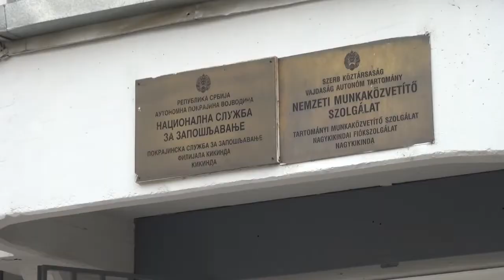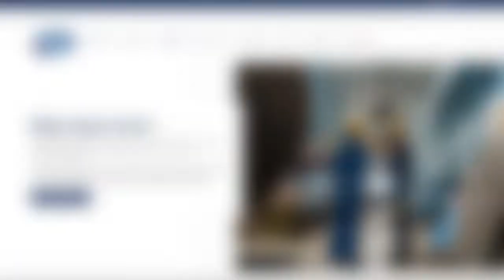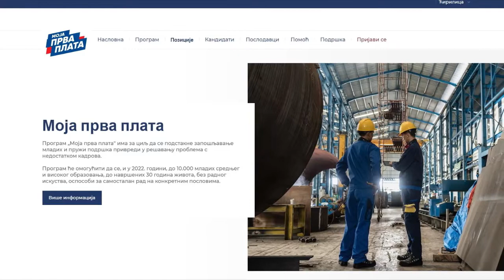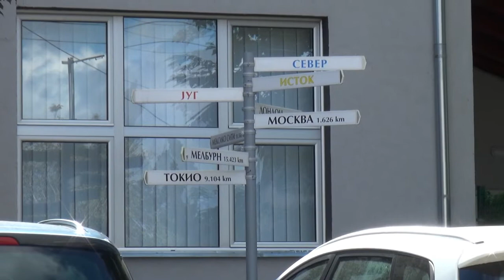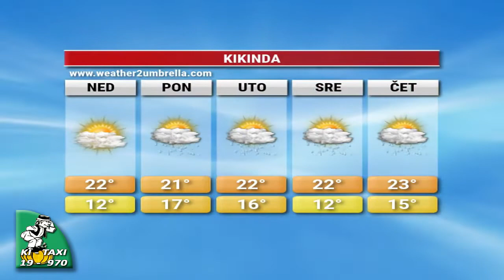TV Kikinda - VESTI [24.09.2022]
Danas:

▶  Obeležen Dan Sektora za vanredne situacije
▶  Vatrogasci-spasioci izveli su pokaznu vežbu na Gradskom trgu
▶  Interesovanje poslodavaca za program ,,Moja prva plata” veće je nego u prva dva ciklusa
▶  Održana ,,Evropska noć istraživača” - 13. po redu
▶  Isključenja struje
▶  Vesti iz sporta
▶  Vremenska prognoza

17 godina uz Vas